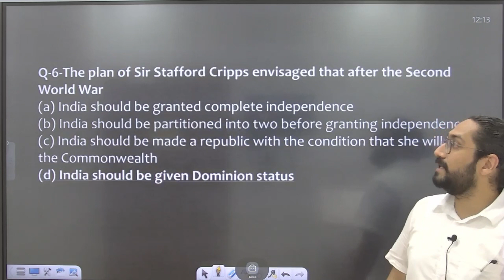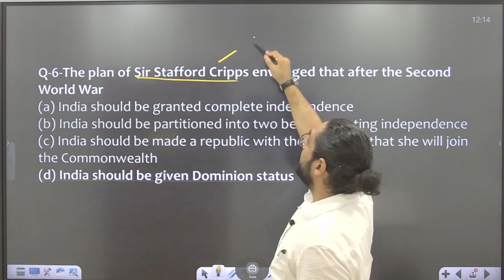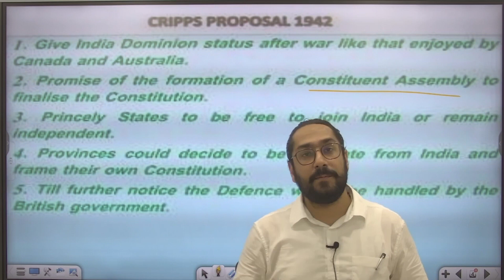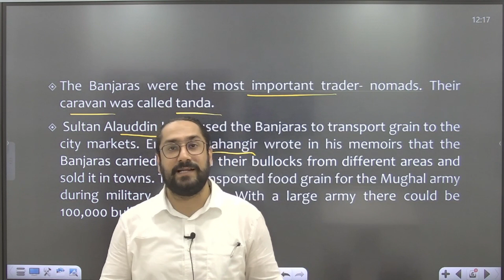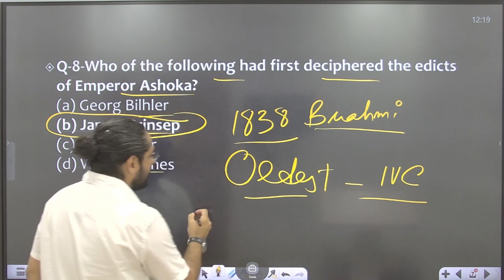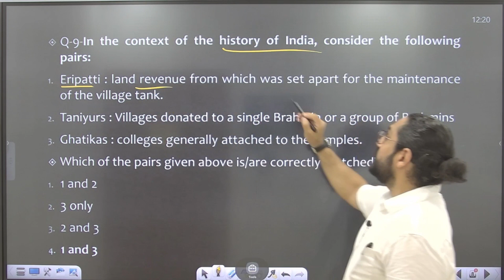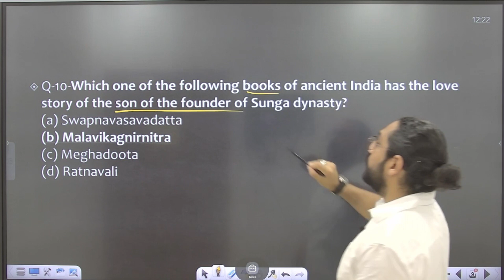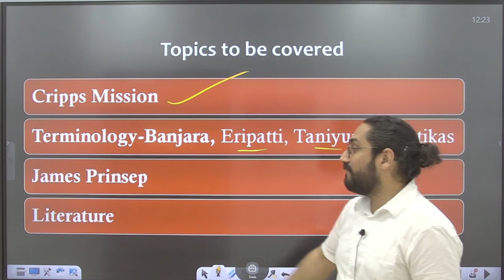Previous Year Questions (PYQs)-Prelims 2016 (Part-2) || Prince Civil Services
For any Aspirant,it is important to discern the pattern of exam,the most important topics,the type of questions asked in the exam etc.For all these tasks, aspirants must go through the Previous year Question paper.So in this video we are going to discuss the PYQs from 2016 prelims paper